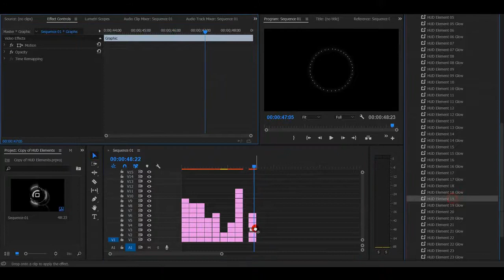HUD Elements Constructor | Premiere Pro Presets - Motion Array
Item details HUD Elements Constructor is an ultramodern and stylish Premiere Pro preset pack with 23 futuristic looking and dynamically animated HUD elements and 23 HUD Elements with glow effect. They're so easy to use and come with a tutorial showing how they are placed. They are a neat way to create cool HUD elements in your next project. No plugins required. Premiere CC 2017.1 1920x1080 (HD) No Plug-Ins Music Not Included: Digital Ambient Inspiration Can Be Downloaded Separately. Premiere CC 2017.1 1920x1080 (HD) No Plug-Ins

 HUD,Elements,Constructor,Typoland,Premiere,CC,2017.1,1920x1080,(HD),No,Plug-Ins,Premiere,Pro,Presets